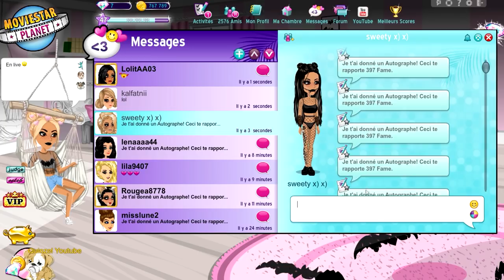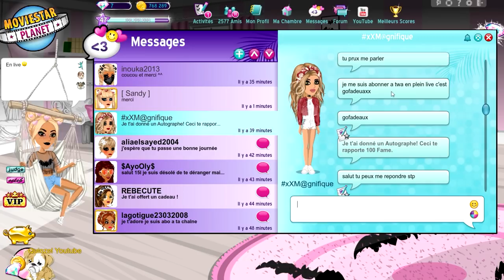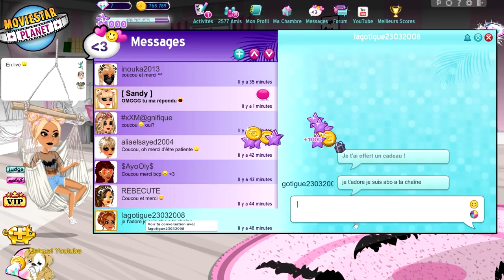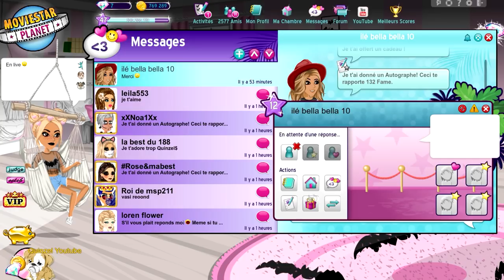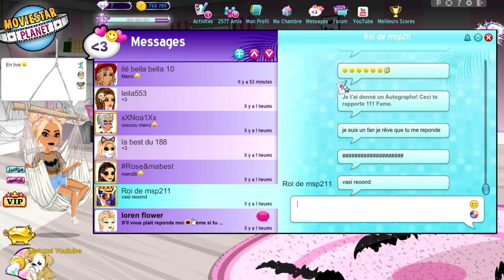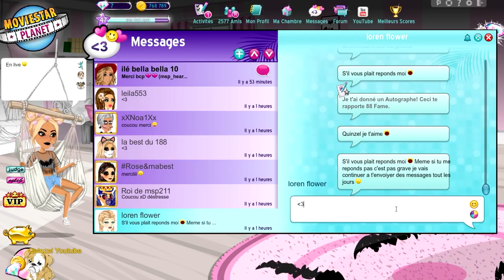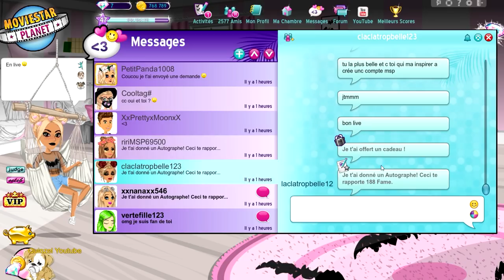JE VOUS RÉPOND SUR MSP !